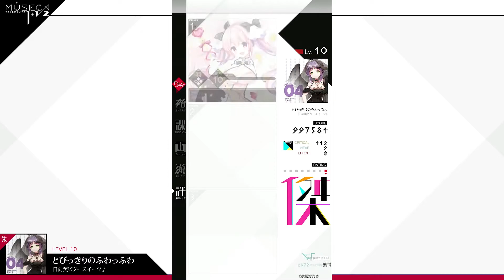[MUSECA 1+1/2][朱] #112 ★10 とびっきりのふわっふわ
初めまして！Mihayaです。
MUSECAのプレー動画です！

리듬게임 뮤제카의 플레이 영상입니다.
재미있게 보시고 채널에 방문해주세요!